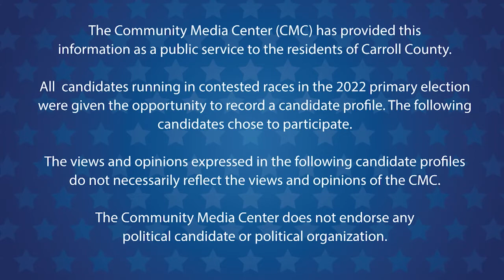Tom Gordon (R) District 3 Commissioner Candidate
The Community Media Center offered all candidates running in contested races for Carroll County Commissioner - District 3 in the 2022 primary election the opportunity to record a candidate profile.  Not all candidates chose to participate.
The views and opinions expressed in Candidate Profiles do not necessarily reflect the views and opinions of the CMC. The Community Media Center does not endorse any political candidate or political organization.